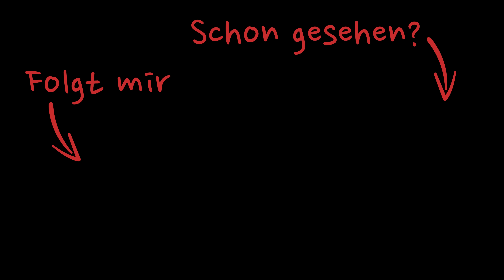Das BESTE Kleidungsstück für jeden Figurtyp | A, X, H, O, Y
👉🏽 Bei INSTAGRAM findet ihr Checklisten mit allen meinen Tipps auf einen Blick

✰ OUTFIT-LINKS ✰

Zur Info: Alle Teile im Video habe ich selbst gekauft. Ausnahme: die graue Skinny-Jeans, die mir für das Video geliehen wurde. Und bei allen Teilen, die NICHT normal ausfallen, steht es dabei.

ICH TRAGE

Schwarze Mid-Rise-Jeans (Tipp: wenn man zwischen 2 Größen schwankt, die größere nehmen)

OBERTEILE

Schwarzer Long-Cardigan mit weißem Streifen à la Chanel (er ist recht dick, fyi)

Kurzer Cardigan in Rosé: gibt es leider nur noch in Creme

UNTERTEILE

Blaue lange Wide-Leg-Jeans (im Video trage ich die Tall-Version, für die man aber mind. 1,75 m groß sein sollte, bei mir mit 1,72 m sitzt sie nicht gut)

Schwarze Skinny-Jeans: (Tipp: eine Nr. größer als üblich nehmen)

Graue Skinny-Jeans 2 (zum bordeauxfarbenen Shirt) und hier in großen Größen

KLEIDER

JACKEN/MÄNTEL/BLAZER

SCHUHE

ACCESSOIRES

Schwarze Strumpfhose: älter – ähnliche und

Grüner Schal

Es passte nicht alles in die Infobox, die restlichen Teile findet ihr